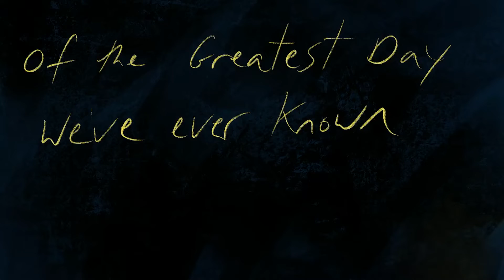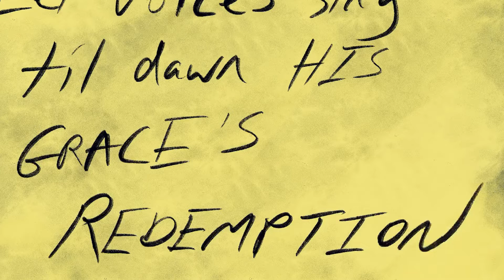Solstice, What Soul Is This (visual audio)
Solstice, What Soul Is This
“The people who walk in darkness will see a great light. For those who live in a land of deep darkness, a light will shine.”

Solstice comes, darkness finally made the victor,
For now the opaqueness has befallen.
The winter begins as night extends more
And in the world no word is golden.

Yet long ago on another ebony night,
There seemed a dominion enthroned
Under whose rule the nations moaned;
From eternal dimension, came a singular expression
Of the Greatest Day we’ve ever known.

Solstice, what soul is this on winter’s darkest night.
Four days hence, a day of recompense does come,
The greatest light to white out the black we are from
Will be exalted in the angels’ glorious bright.

So return to now, huddled in this solstice
Christ the Eternal King to our souls is nigh
And it’s time to hold our hearts up high.
Let candles ignite oppression's cessation;
Let voices sing til dawn His grace’s redemption.